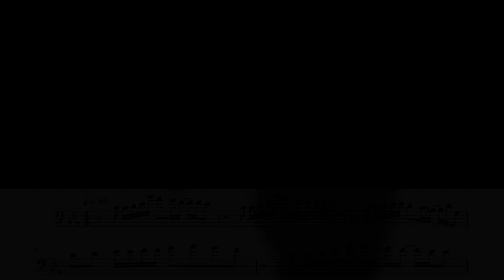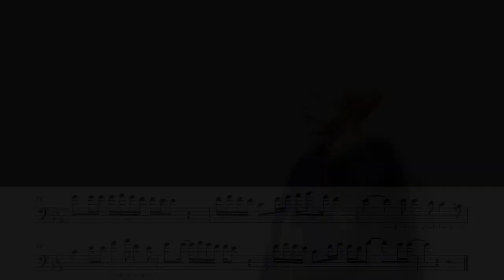【楽譜付き】三文小説/King Gnu【Trombone】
あきしーです( 'ч' )
リクエストをいただいてたような気がするので吹いてみました。
今回も気まぐれに楽譜付き。
吹きやすい高さに少し下げました。

■AKI-C（トロンボーン＆編曲）

■楽譜
ロケットミュージック